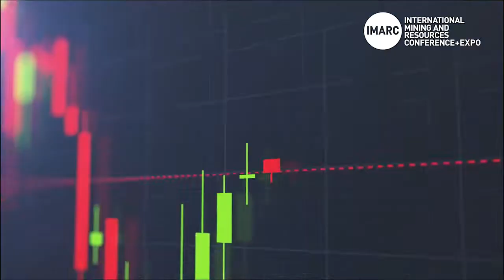The parallels between a STEM culture & health and safety - Prof Lisa Harvey-Smith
Talk It Forward Dialogue is a brand-new interview series, having the challenging conversations and discussing issues that will take the mining industry forward.

In this video Australian Government, Women in STEM Ambassador, Professor Lisa Harvey-Smith discusses the parallels between a STEM culture and health and safety as business as usual.

Professor Lisa Harvey-Smith is the Australian Government’s Women in STEM Ambassador and a Professor of Practice at the University of New South Wales. In her role as Women in STEM Ambassador, Lisa is responsible for increasing the participation of women and girls in Science, Technology, Engineering and Mathematics (STEM) studies and careers across Australia.

She is an award-winning astrophysicist with research interests in the birth and death of stars and supermassive black holes. Lisa serves on the Australian Space Agency’s Advisory Group and previously worked on the Square Kilometre Array – a continent-spanning next-generation radio telescope that will survey billions of years of cosmic history.

She is a presenter on the popular ABC Television show Stargazing Live, a frequent keynote speaker and a regular science commentator on TV and radio. In 2016 she was awarded the Eureka Prize for Promoting the Understanding of Australian Science Research and was a recipient of the CSIRO Chairman’s Medal for her contributions to the Australian SKA Pathfinder Telescope.

Lisa has written two popular science books: When Galaxies Collide and the children’s book Under the Stars: Astrophysics for Bedtime. She has performed in theatres across Australia, including her self-penned When Galaxies Collide tour in 2018 and live tours with Apollo moon walking astronauts Buzz Aldrin, Charlie Duke and Gene Cernan.

where Lisa Harvey-Smith shares her outsider's perspective on the mining industry and the STEM workforce.

The series will conclude with an in-person panel discussion at the International Mining and Resources Conference (IMARC) in Melbourne from January 31 – February 2 featuring the three interviewees, led by interviewer, Sefton Darby.